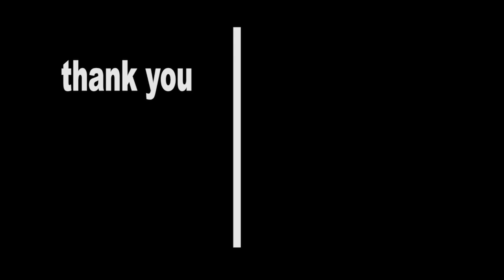KETEMU BABI NGEYEL gaiss !!! 1 biji 3x dorr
efek jengkel ya gini